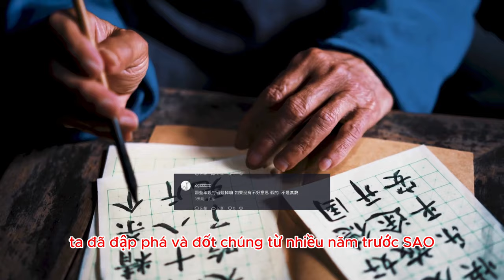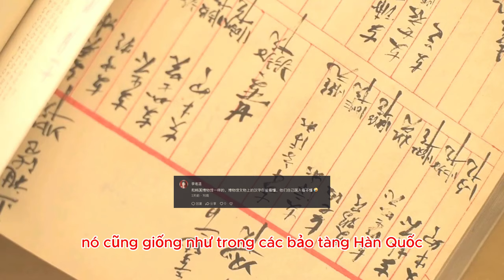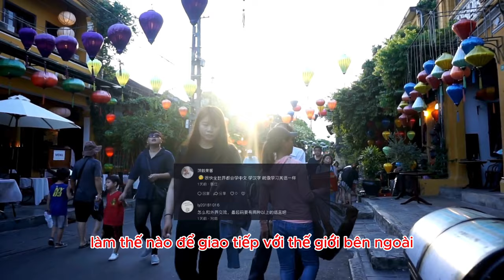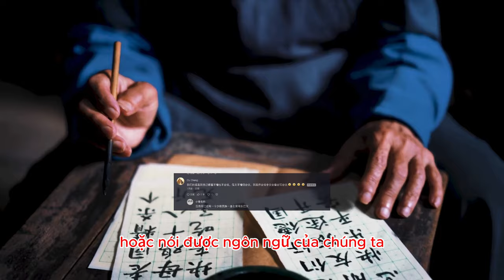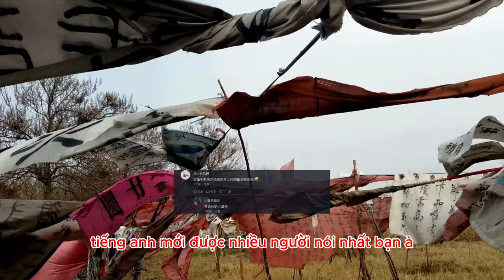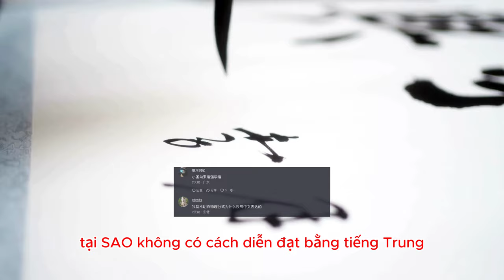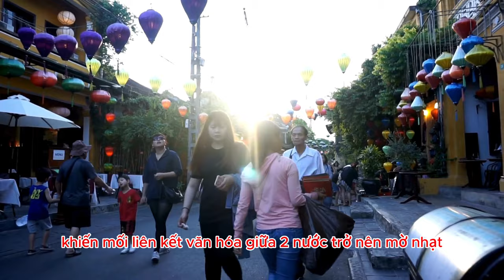Tại sao việc Việt Nam xoá bỏ chữ Hán lại khiến netizen Trung Quốc dậy sóng như vậy?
* Nội dung: một Netizen Trung Quốc có đăng tải video có tiêu đề: "Việt Nam đã xóa bỏ hoàn toàn chữ Hán và về cơ bản không còn thấy chữ Hán trong các dịp lễ trang trọng."

* Tham khảo video nguồn kênh: 飞哥在越南